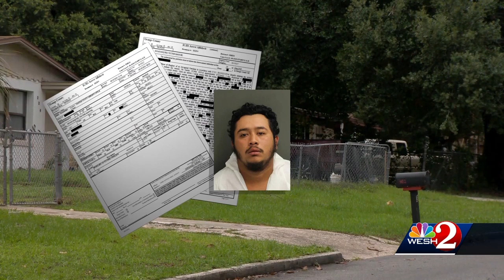Man accused of breaking into homes, raping woman